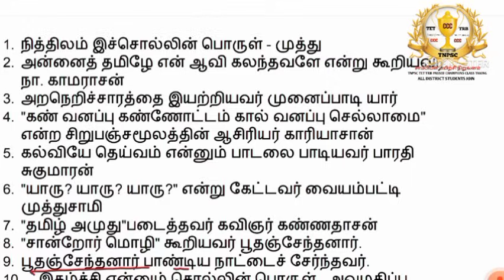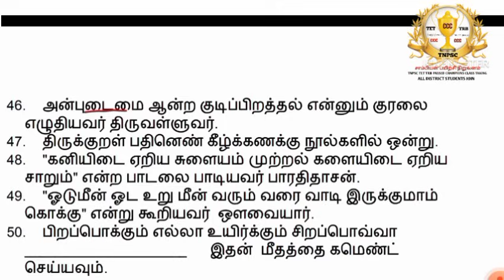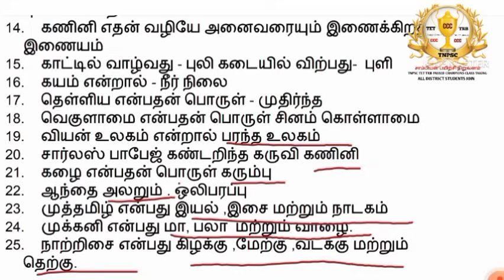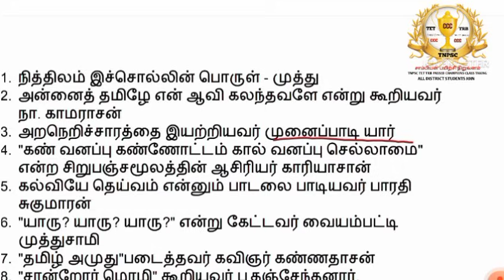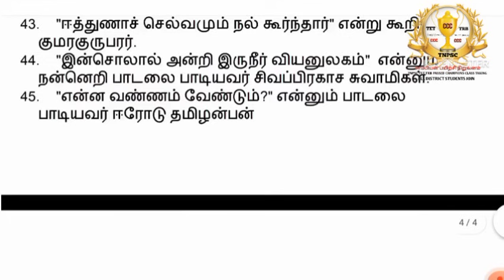Sgt Exam Free Online Class -1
@championsacademyccc5782 Sgt Free Online Class| Sgt competitive exams|Sgt Exam

Sgt Exam Free Study Plan &Test

how to crack sgt exam first attempt?
tnSgt exam uptate, tnSgt competitive exams free coaching centre ,tnSgt Free Materials,Sgt exam free test series ,Sgt exam study plan

instructions,tetguidelinessforexam,tetexamguidleness,tntetexamguideliness,exam,tetguideliness2022,tetguideliness,tetexamreviews @CHAMPIONS ACADEMY CCC
tet paper1 questions and answers
tntet paper1 Questions
2 tnpscjob tnpsctamil tnpscgk tnpscgroup tnpscpreparation tnpsccurrentaffairs tnpscgroup4 tnpscexam.